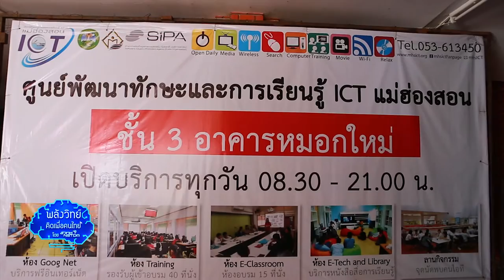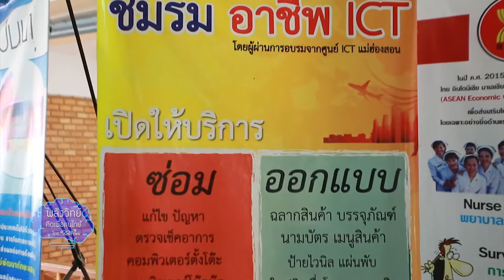พลังวิทย์ คิดเพื่อคนไทย ตอน แม่ฮ่องสอนไอทีวัลเล่ย์ สร้างคน สร้างโอกาส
รายการพลังวิทย์ คิดเพื่อคนไทย โดย สวทช. ครั้งนี้เสนอตอน แม่ฮ่องสอนไอทีวัลเล่ย์ สร้างคน สร้างโอกาส